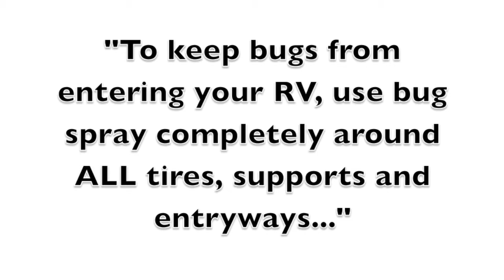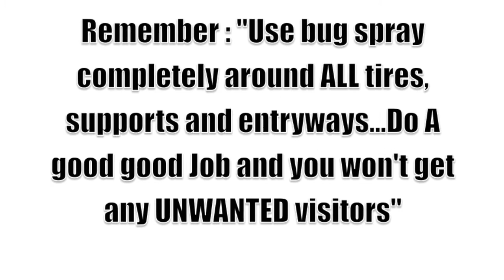RV GUY Chapter 3 How to Keep Out Unwanted Visitors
RV Guy reads the right way to protect his RV but thinks he has done good enough . See what happens when he gets an unwanted visitor !